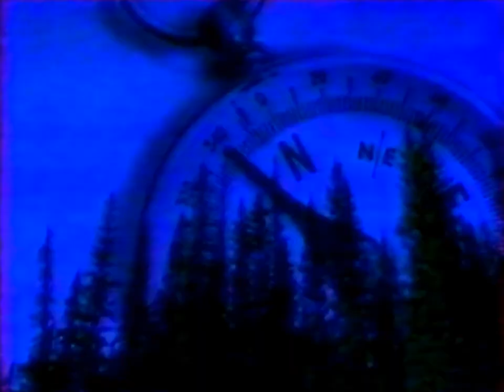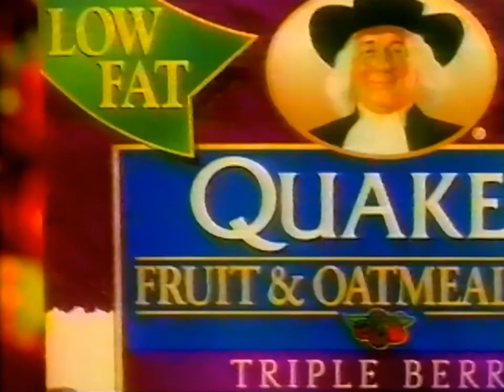1997-01 - CKWS - CBC - Commercials during The Arrow - Volume 3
0:00 - CBC Movie Presentation bumper
0:05 - Chevy Blazer
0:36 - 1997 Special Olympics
1:36 - Norwich Union
2:06 - CBC promo for Air Farce VHS
3:06 - CBC promo for Black Harbour
3:21 - CBC promo for Life & Times
3:36 - Chevrolet Lumina
4:06 - Red Lobster
4:22 - CBC promo for Noth Of 60
4:36 - Heart & Stroke Multi-Million Dollar Lottery
5:07 - Alberto hair products
5:37 - Quaker Fruit & Oatmeal Bars & Red Lobster (technical glitch)
6:08 - CBC promo for Dawn Of The Eye